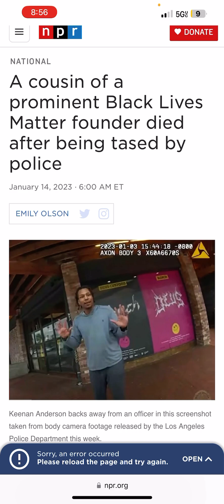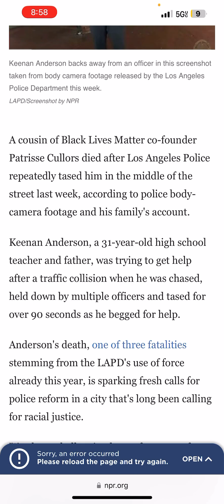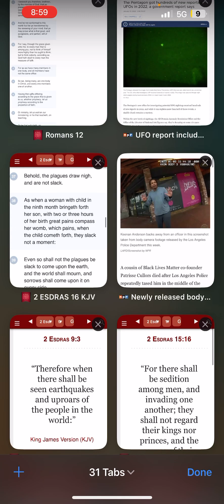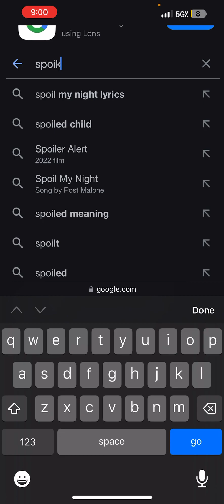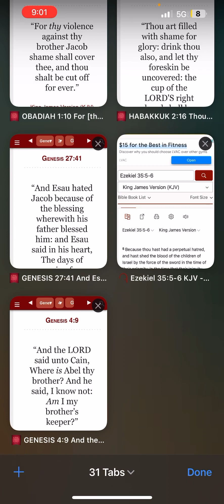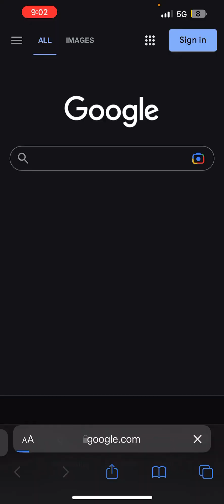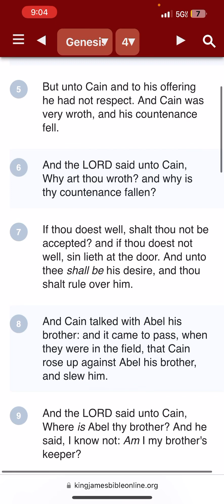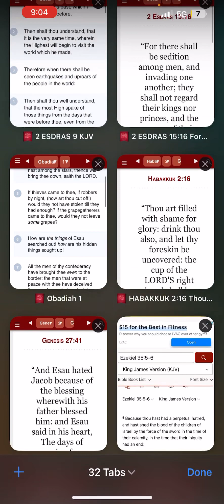Shameful spewing shall be on thy glory !!!🤢🤮👎🏽